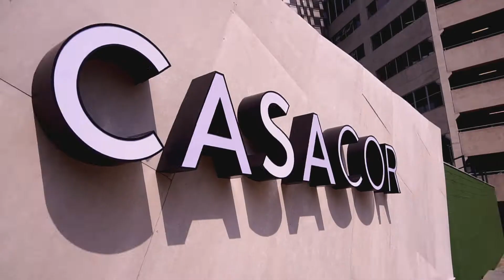CASACOR 2021 NO ALLIANZ PARQUE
A maior e mais completa mostra de arquitetura, decoração e paisagismo das Américas tem um novo endereço 🏡

O Parque Mirante, meu novo espaço de eventos, abre suas portas para a CASACOR SP 2021, onde 56 espaços e ambientes exclusivos, inspirados no tema "A Casa Original", podem ser visitados em uma das experiências sensoriais mais incríveis já vistas nos quase 7 anos de história do Allianz Parque.

A mostra vai até o dia 15/11 e mais informações podem ser vistas no

Seja bem-vindo ao canal oficial do Allianz Parque, a arena mais moderna da América Latina e

Aqui a gente fala de futebol, shows, eventos e todos os bastidores da nossa casa.